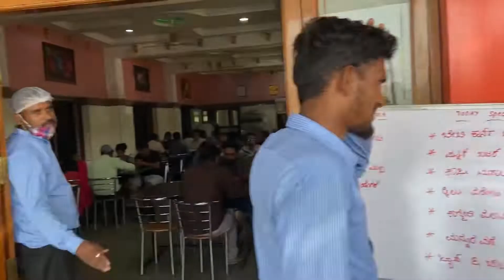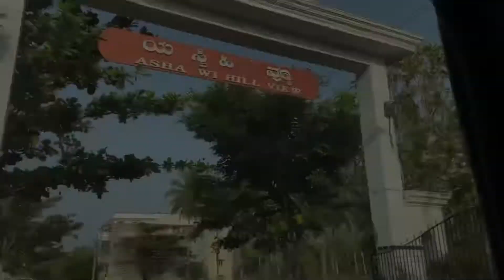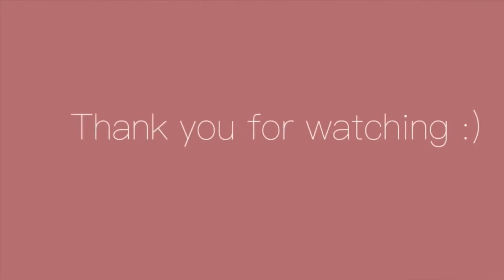Road Trip to Mysore | Bangalore to Mysore Vlog | Friends | Reception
Hey my YT family.❤️

In this vlog we are travelling to Mysuru. Our all time favourite city.🏛

On the way, we found good restaurant called Timmadas.

This restaurant situated on Bangalore - Mysore Highway.

This restaurant specializes in Vegetarian cuisine. You can always try South Indian meal. Just like homemade food. 😋 especially MUDDE OOTA.

People will have a good experience with the professional service at this place. Parking is available.

Bangalore  to Mysore express way :

Road is best. Our journey was smooth.

This road is about to complete in next 5-6 months perhaps. We would see 10 lanes very soon with only 90 minutes journey from Bangalore to Mysore. Which is fantastic!!!

We reached Friend's place from there, we travelled near Hunsur to attend the wedding reception of a Friend of ours.

We really enjoying that evening. It was FUN!!

Congratulations Avinash & Radhika. All the love and happiness to you guys. ♥️ ♥️